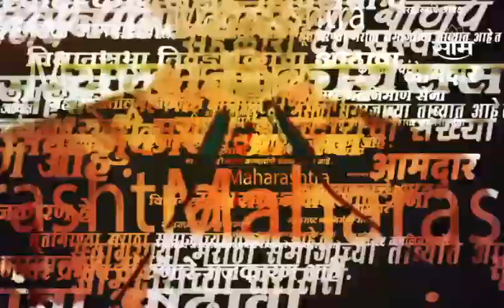Headlines : सकाळच्या हेडलाईन्स : 23 May 2023 : SAAM TV